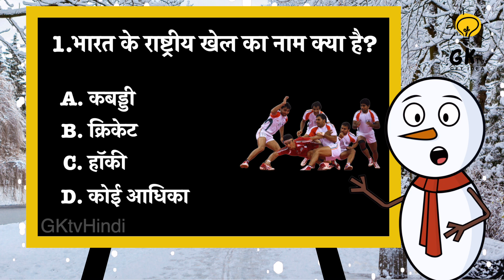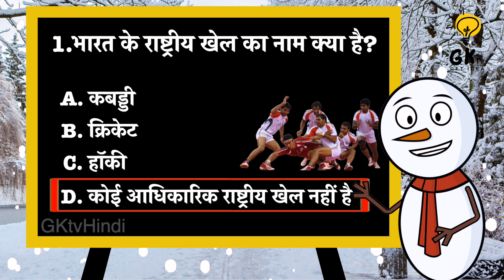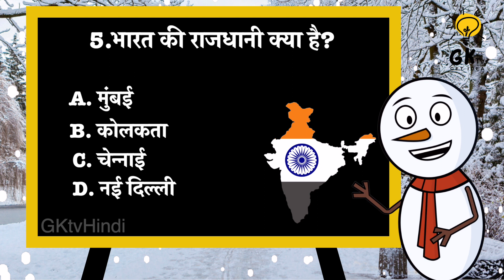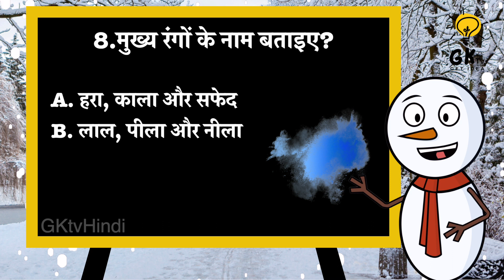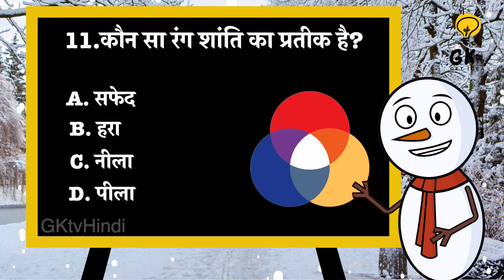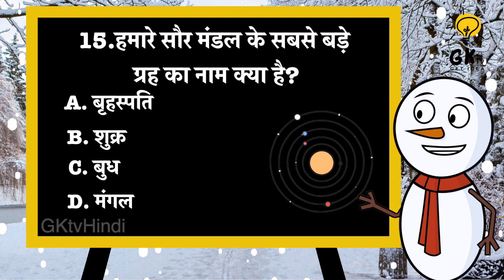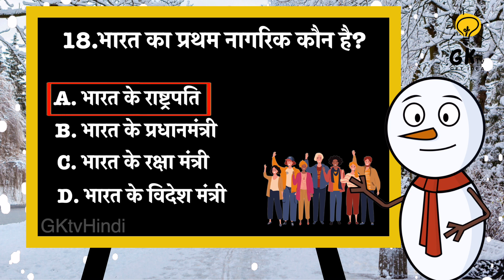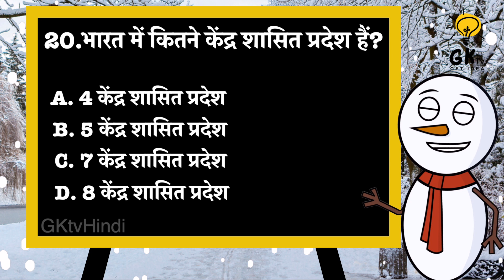GK Tv Hindi Ep23 for Kids || Kids Quiz || Gk In Hindi || General Knowledge Questions And Answers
Gk In Hindi || Gk ke sawal || General Knowledge Questions And Answers || Gk Quiz
Most Brilliant Answers Of UPSC ||IPS || IAS Interview Questions || सवाल आपके जवाब हमारे || Ep-23
Top 20 Gk Questions and Answers || GK Question || GK in hindi || General Knowledge || Best GK || GK Knowledge || Gk Questions And Answers || Gk Quiz || Gk ke sawal || General Knowledge || Gk Questions In Hindi
Most Brilliant Answers Of UPSC ||IPS || Top 20 Gk Q&A || GK in hindi || General Knowledge ||  Ep-23

Mysterious Story आप सभी का स्वागत करता है।

your queries 👇👇
🔻. gk
🔻. general knowledge
🔻. important gk questions and answer for competitive exams
🔻. quiz test
🔻. br gk study
🔻. important gk
🔻. quiz test
🔻. competitive quiz
🔻. quiz questions
🔻. general knowledge questions
🔻. gk quiz
🔻. india gk
🔻. hindi gk
🔻. samanya gyan
🔻. gk questions
🔻. lucent gk
🔻. lucent gk
🔻. lucent geography
🔻. geography gk
🔻. lucent mcq
🔻. gk
🔻. gk questions and answers
🔻. gk question
🔻. general knowledge
🔻. br gk study
🔻. gk questions
🔻. g k
🔻. question
🔻. general knowledge questions and answers
🔻. samanya gyan
🔻. gk ke sawal
🔻. knowledge
🔻. question answer
🔻. general knowledge questions
🔻. gk knowledge
🔻. जनरल नॉलेज
🔻. जीके
🔻. gk quiz
🔻. g.k
🔻. gk
🔻. gk question
🔻. gk afroz
🔻. gk questions
🔻. gktoday
🔻.gk tricks
🔻. gk study adda
🔻. gk video
🔻. gk live
🔻. question
🔻. सामान्य ज्ञान
🔻. general knowledge ke question
🔻. gk knowledge
🔻. gk dijiye
🔻. general class
🔻. brgkstudy
🔻. gk
🔻. gk question
🔻. gk questions and answers in hindi
🔻. gk police
🔻. gk ias
🔻. gk ips
🔻. student motivation